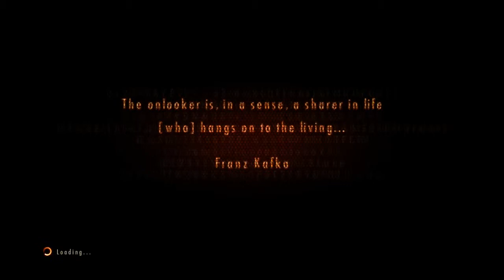Resident Evil: Relevations 2 | Co-op w/ Dantales | Part 04 [720p HD]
Episode 2, Part 1 of mine and Dantales let's play walkthrough of Resident Evil: Revelations 2 on the Ps4.